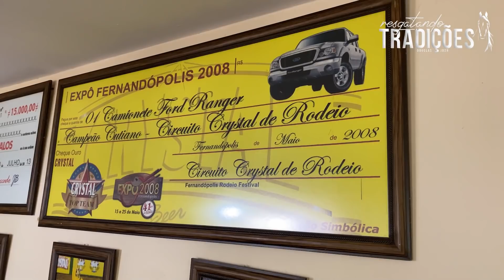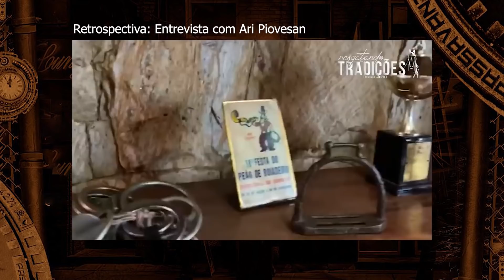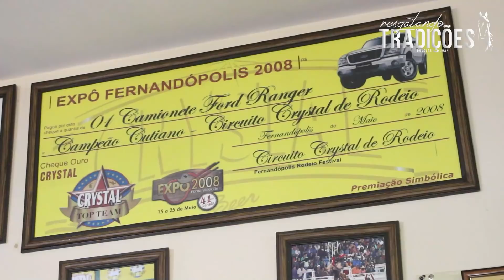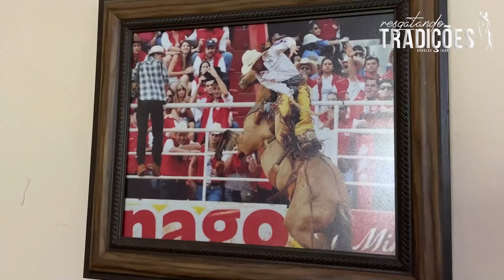História de Fabiano Conceição "Pingo" / Resgatando Tradições / Douglas Joan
Conheça a história do bicampeão de Barretos na modalidade cutiano, Fabiano Conceição popular pingo.
Ganhador de 1 caminhonete, 2 carros e 20 motos, bicampeão de Barretos e campeão de Colorado.